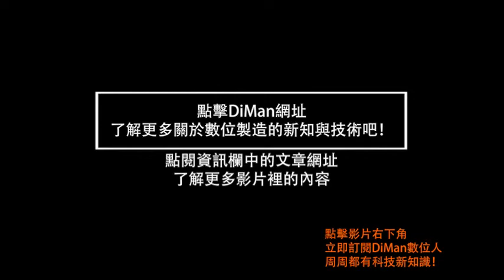元宇宙是什麼？由馬克‧祖克柏示範給你看！Facebook gives a glimpse of metaverse, its planned virtual reality world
最夯的 元宇宙！立即來了解你以後的虛擬新世界吧！😁😁😁

Facebook gives a glimpse of metaverse, its planned virtual reality world

元宇宙是30年前出版的反烏托邦小說《潰雪》中的一個術語，小說中，元宇宙泛指人們可使用不同的設備進入同一個共享的虛擬領域。現在，你可以把它想像成是一個至少能以3D形成呈現的互聯網，是你可以進入的「虛擬環境」。

📌立即訂閱DIMAN
✌️掌握你最新的科技資訊